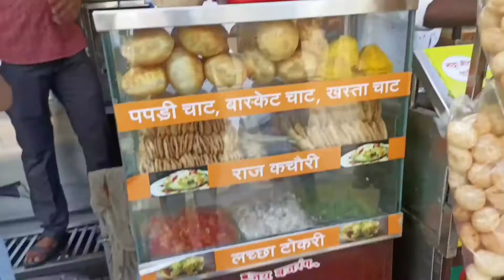CHAPPAN DUKAN - THE BEST FOOD HUB OF INDORE| CHAPPAN DUKAN VLOG#56CHAPPANDUKAN#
Hi everyone! Aj hum  CHAPPAN dukan gaye aj ka vlog bohot he mast h ( CHAPPAN dukan -the best food hub of indore) to humne CHAPPAN me msti kri or khaya be bohot or kya kya kiya aj humne ye vlog me sb bataya h ap plzz vlog pura dekhna guy's